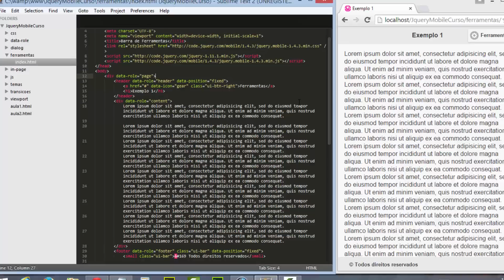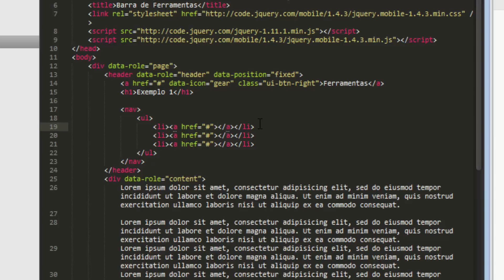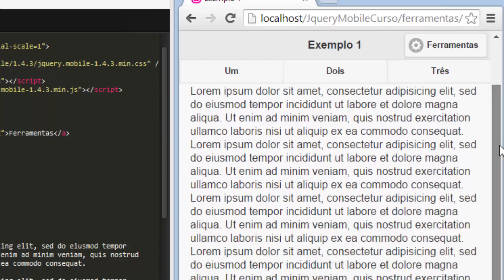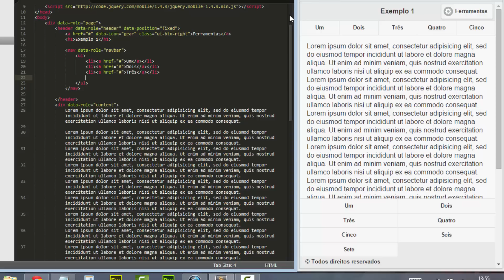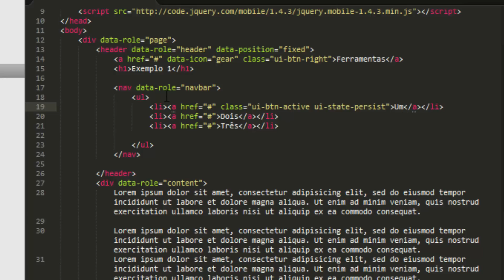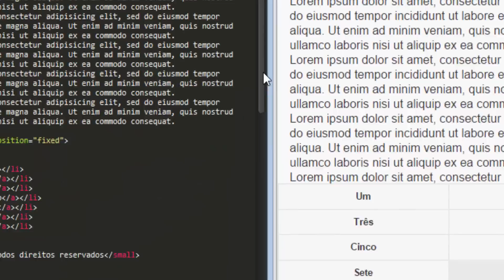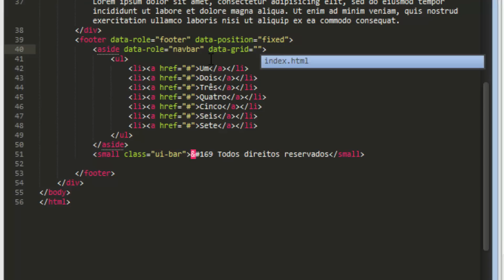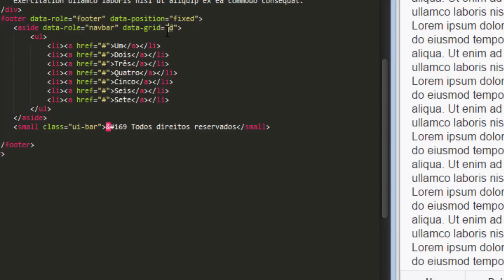JQuery Mobile - Barras de Ferramentas - Estrutura da Barra de Navegação #12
Nesta aula iremos criar as barras de navegação e aprender como é feito o sistema de grids para navegação no Framework.

..:: PontoCANAL ::..

Vídeo Aulas de PHP, HTML 5, MySQL, CSS3, JQuery, dentre outros...

Terças 17h - Vídeos Novos!!!